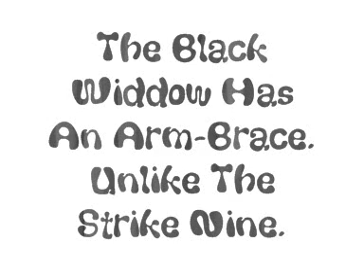Barnett Black Widow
**THERES A DIFFERENCE BETWEEN THE STRIKE NINE AND THE BLACK WIDDOW DO DONT PLACE ANY UNREASONABLE COMMENTS. THANKS**